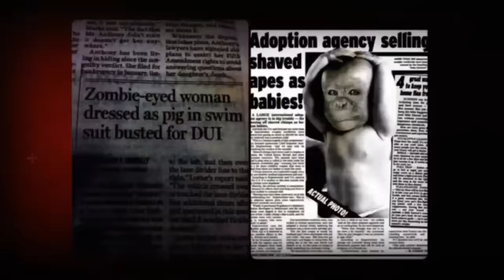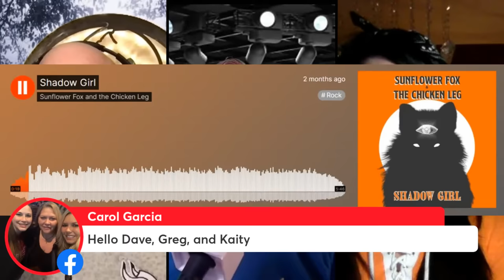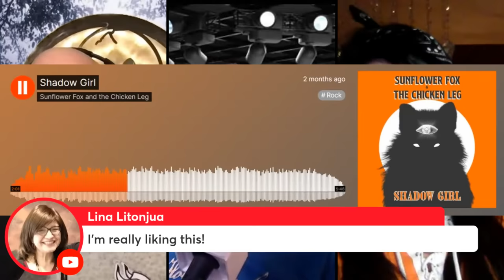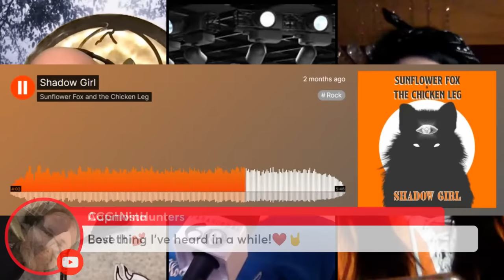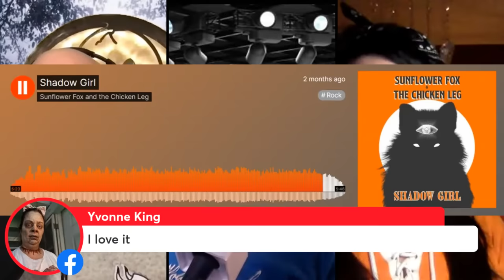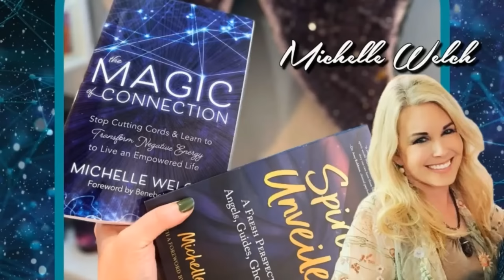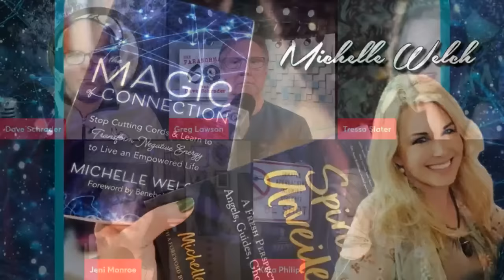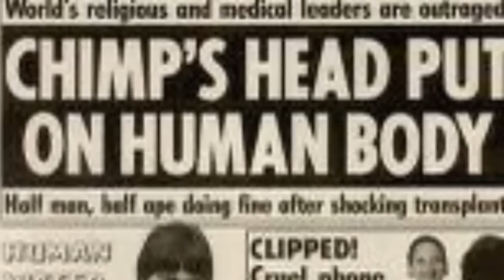Bigfoot, Witches & Shadow Girl Edition - The Paranormal 60 News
A Million Dollar Contest, An Astronaut and Alien Encounter, BIGFOOT is. EVERYWHERE! Ed & Lorraine Warren and The Devil, Eerie Edibles and so...much...more!

The Paranormal 60 News Crew are back at it again! Dave, Chachi & Greg have scoured the news to bring you the weirdest of the weird, and proves once again, we are the ONLY news you need to know.

Sunflower Fox & The Chicken Leg's own Kaity Fox joins us to introduce a new ParaTune - Shadow Girl!

And the Paranormal 60 Podcast Network continues to grow! Big news and new friends joins us tonight.

Mint Mobile - To get your new wireless plan for just 15 bucks a month, and get the plan shipped to your door for FREE, go

PLEASE GIVE THIS SHOW A 5 STAR RATING AND REVIEW!